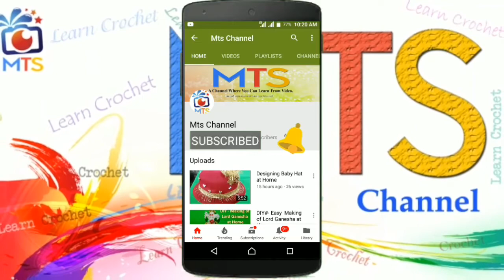DIY#: Designing Baby Frock Cutting And Stitching (Tutorial)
Designing Baby Frock Cutting And Stitching (Tutorial)
Today I show you how to cutting & stitching designing baby frock at home (DIY) project. So lets start.